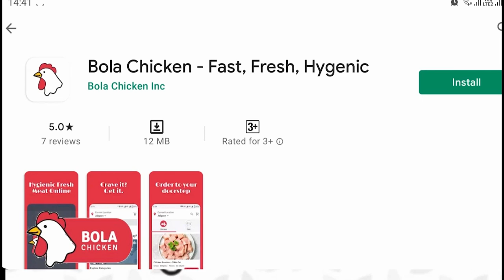जळगाव; मोव्हमेन्ट फॉर जस्टिस फॉर वेल्फेअर यांनी दिले निवेदन